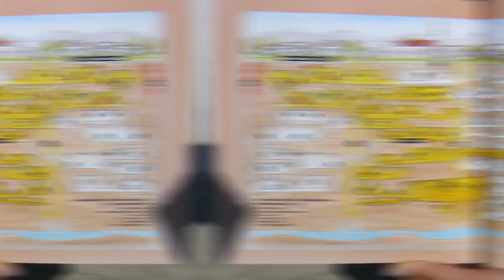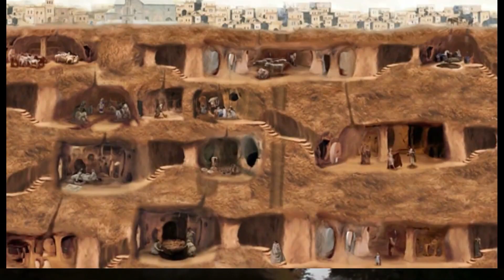The Ancient Underground City In Turkey Built For Protection: Derinkuyu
Derinkuyu is an ancient underground city in the Cappadocia region of Turkey. This video explores the history and architecture of Derinkuyu, including the multi-level underground structures, tunnels, and living spaces that were carved out of the soft volcanic rock. The video will showcase the unique features of the city, such as air vents, wells, and stables, and highlight the ingenuity of the people who built and lived in this underground community. The video may also touch upon the mystery surrounding the purpose and sudden abandonment of the city. Overall, the video will provide a fascinating look into an impressive ancient engineering feat that remains an enigma till date